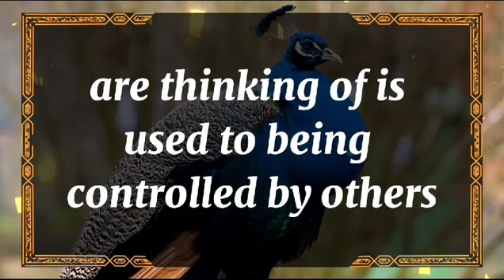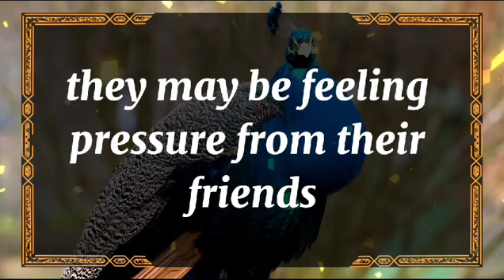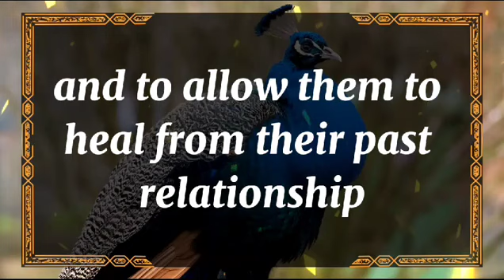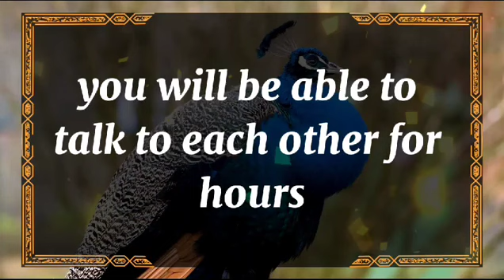💘 DM to DF today💘Divine Feminine: A masculine in an unhappy relationship💫 twin flame universe🌈